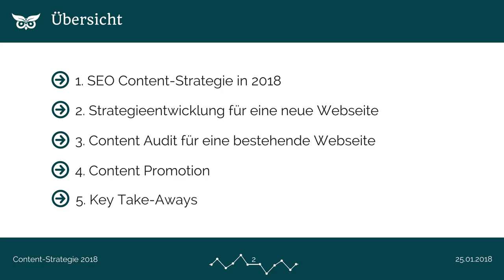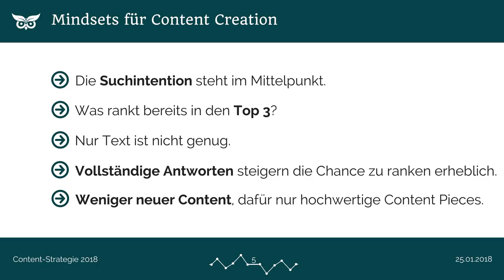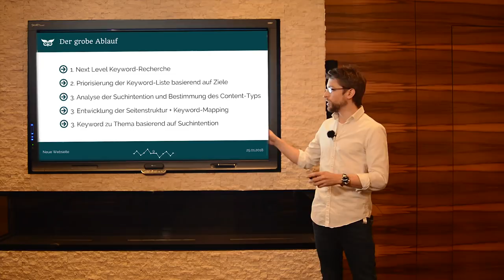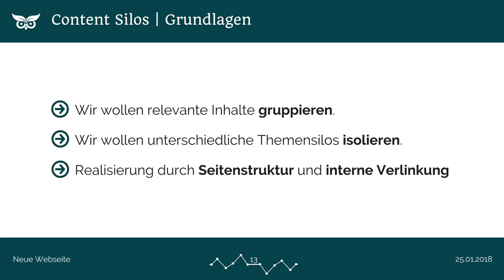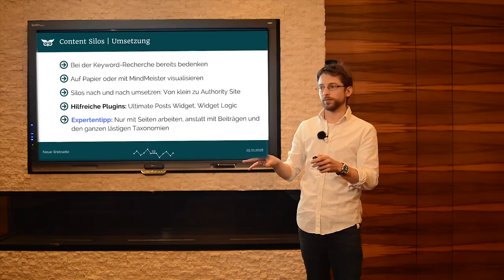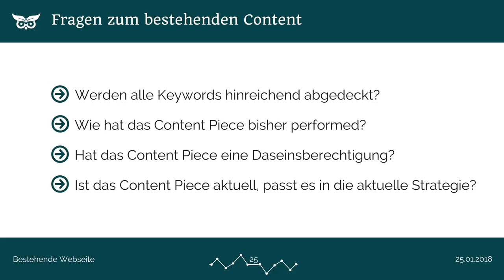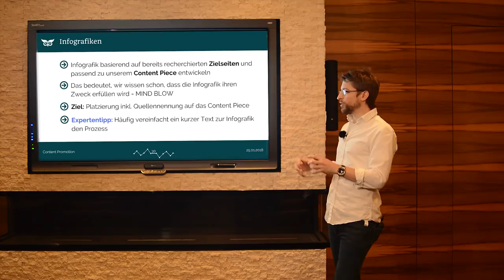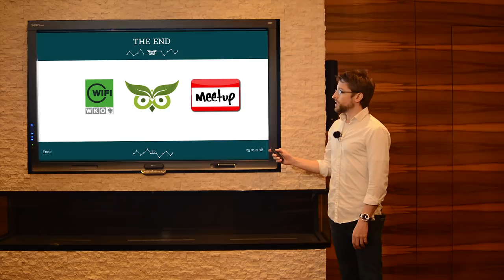SEO-fokussierte Content-Marketing-Strategie: Der Leitfaden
In diesem Video lernst du, wie du basierend auf der Keyword-Recherche eine clevere SEO Content-Strategie implementierst.

Inhaltsübersicht:
2:14 - Was durch einen strategischen Ansatz möglich ist
19:16 - Content-Strategie für eine neue Webseite
48:03 - Content-Strategie für eine bestehende Webseite
55:13 - Content Promotion
1:06:42 - Key Take-Aways

### Grundlagen ###

Level 1
- Kenne deine Zielgruppe
- Kenne dein Unternehmen und Angebot
- Kenne deine Unternehmensziele

Mindsets für Content-Strategie
- Wir publizieren nur strategisch Content. OMG, nichts Neues, trotzdem macht jeder das Gegenteil.
- Jedes Content Piece ist so hochwertig wie von den Ressourcen her möglich.
- Jedes Content Piece erfüllt einen bestimmten Zweck.
- Viele Ranking-Probleme entstehen durch einen hohen Anteil an Low Quality Pages.
- Content muss aktualisiert werden.

Mindsets für Content Creation
- Suchintention steht im Mittelpunkt.
- Was rankt bereits in den Top 3?
- Der Text allein ist nicht ausreichend: Engaging, lesbar
- Vollständige Antworten
- Weniger neue Content Pieces, dafür mehr hochwertige Content Pieces.

Zweck von Content im heutigen Kontext
- Keyword-Abdeckung: URL soll für ein bestimmtes Keyword ranken.
- Linkable Asset: URL soll natürlich verlinkt werden.
- Socialbait: URL soll auf Social Media performen.

2009 und heute
- 2009: Am besten jede Keyword-Variation mit einer eigenen Seite abdecken.
- 2018: Kleinere Seiten mit einer höheren durchschnittlichen Content-Qualität performen besser.
- 2018: Google versteht in den meisten Fällen Kontext, wenn nicht ist meist die Suchintention schuld.

### Content-Strategie für eine neue Webseite ###

Einleitung
- Keyword-Recherche
- Analyse der Suchintention und Bestimmung des Content-Typs
- Entwicklung der Seitenstruktur + Keyword-Mapping
- Keyword zu Thema basierend auf Suchintention

Die für die Content-Strategie wichtigen Keywords
- Commercial Keywords: Der Nutzer sucht entweder nach einem Produkt oder einer Dienstleistung. Er will sich eine „Lösung“ genauer ansehen. Er ist schon relativ weit in der Customer Journey.
- Informational Keywords: Ein Großteil der Suchanfragen bei Google sind Informational Keywords. Der Nutzer sucht nach Informationen zu einem Thema, will eine Antwort auf eine Frage oder will sich beraten lassen.

Der Ranking Timer
- Ziel sollte es sein, die wichtigen Keywords so schnell wie möglich abzudecken
- Kaum eine Seite rankt von NTH in die Top 10 innerhalb eines Jahres, laut Ahrefs Daten
- Der Timer muss so früh wie möglich gestartet werden
- Das heißt, ich erstelle zuerst alle Inhalte, um meine Keywords abzudecken. Danach kann ich immer noch einen sinnlosen Blog launchen
- Tipp: "Abruf wie durch Google"

Relevanzmaximierung als Teil der Content-Strategie
- Relevanz besiegt Autorität
- Die meisten Webseiten sind sehr flach und der Relevanzfluss schlecht
- Deshalb: Neue Projekte mit einer Silo-Seitenstruktur realisieren
- Content strategisch in Silos umsetzen

Content Silos | Grundlagen
- Wir wollen relevante Inhalte gruppieren.
- Wir wollen unterschiedliche Themensilos isolieren.
- Realisierung durch Seitenstruktur und interner Verlinkung

Content Silos | Grundlagen: Beispiel für Aufbau
- Cornerstone Content: Gesund abnehmen
- Supporting Page 1: Gesund abnehmen Frühstück
- Supporting Page 2: Gesund abnehmen Mittagessen
- Supporting Page 3: Gesund abnehmen Abendessen
- Potenzial für Subsilo: Gesund abnehmen Ernährung

Content Silos | Grundlagen: Beispiel für URL-Struktur
- Finessalex.com/gesund-abnehmen/
- Finessalex.com/gesund-abnehmen/fruehstueck/
- Finessalex.com/gesund-abnehmen/mittagessen/
- Finessalex.com/gesund-abnehmen/abendessen/

Content Silos | Grundlagen: Typische Fragen
- Wann Zwischenüberschrift, wann eigene Seite?
-- Wie immer gilt: Schau dir die SERPs an und verwende deinen Hausverstand 😊
- Kann es auch Silos in einem Silo geben?
-- Unbedingt: Je engmaschiger, desto mehr Relevanz.

Content Silos | Isolation
- Wir verlinken intern vom Cornerstone Content hinunter auf Supporting Pages
- Supporting Pages sind untereinander verlinkt
- Supporting Pages verlinken über die Breadcrumb auf die Cornerstone Content Page

Content Silos | Isolation: Intern verlinken, aber wo?
1. Aus dem Content
2. Aus der Breadcrumb
3. Aus den Related Posts
4. Aus der Sidebar

Deutsch, Deutschsprachig, Deutschland, Österreich, Schweiz, German, Alexander Rus, Evergreen Media